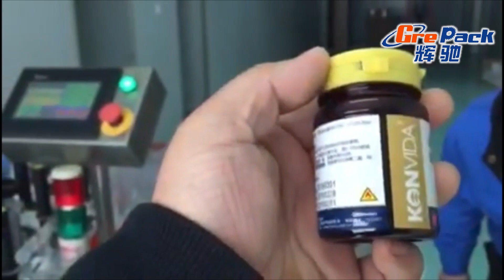Automatic hand sanitizer bottle filling machine bottling line packing line